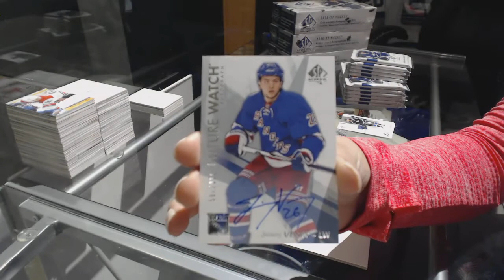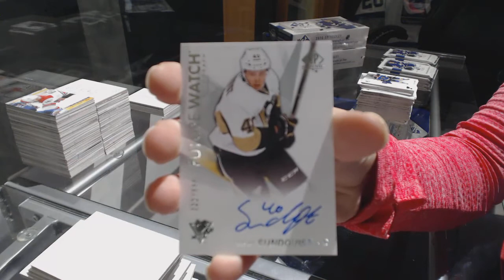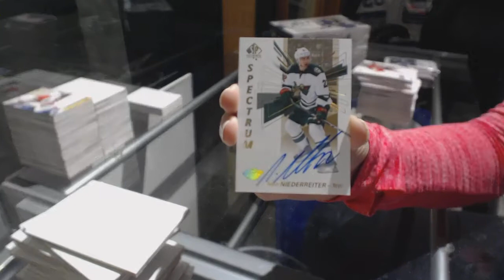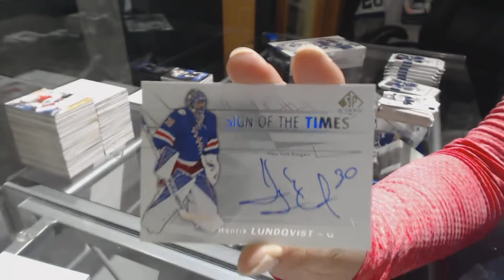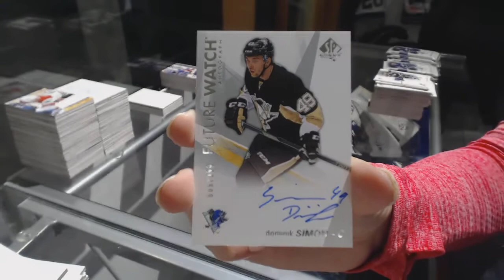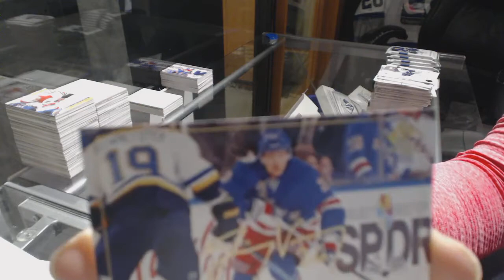16-17 Upper Deck SP Authentic Hockey 4 Box Break - C&C GB #8260